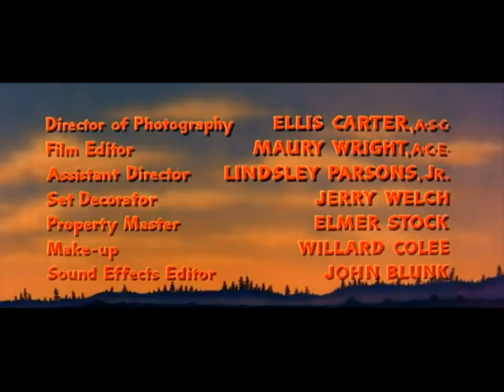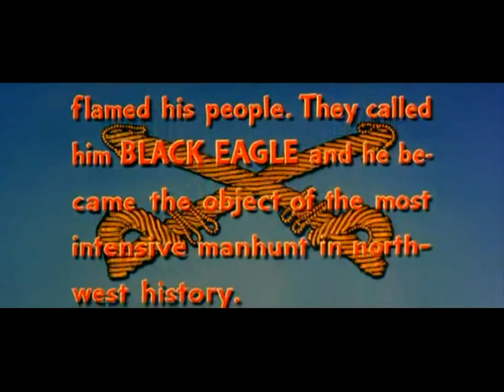🇿🇫 FILME EMBOSCADA SELVAGEM 🔸 1957 🔸 LEGENDADO 🔸 (((FAROESTE)))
ADQUIRA O CURSO COMPLETO DE CONSERTO E MANUTENÇÃO DE CELULAR

O tenente de cavalaria Niles Ord (John Ericson) pretende capturar pacificamente o chefe dos Shoshones, o renegado Black Eagle (H. M. Wynant). No entanto, o comandante de Niles, Roland Dane (Edward Platt), se recusa teimosamente a deixar Niles tentar trazer o Shoshone sem derramamento de sangue. A ignorância de Dane resulta em tragédia.
Elenco de Emboscada Selvagem

    Edward Platt (I)
    Harvey Stephens (I)
    H.M. Wynant
    John Ericson
    Jon Shepodd
    Lola Albright
    Paul Fierro
    Rachel Ames (I)
    Toni Gerry
    Walter Barnes

Título  Oregon Passage (Original)
Ano produção  1957
Dirigido por  Paul Landres
Estreia  1957 ( Brasil )
Duração  80 minutos
Classificação
Gênero  Faroeste
Países de Origem  Estados Unidos da América

Roteiro

    Jack DeWitt (I)